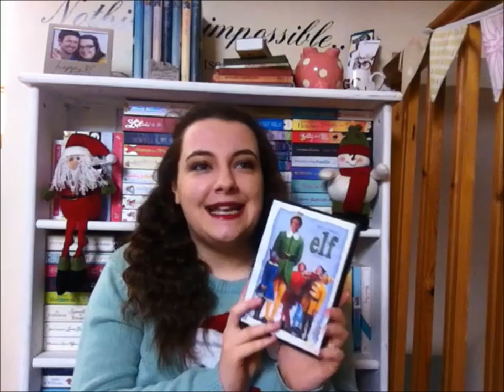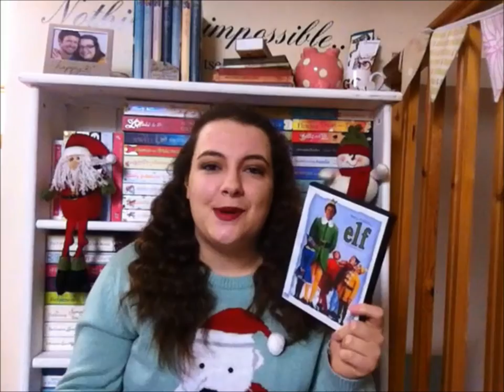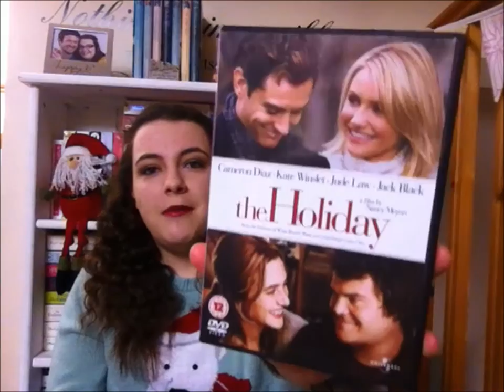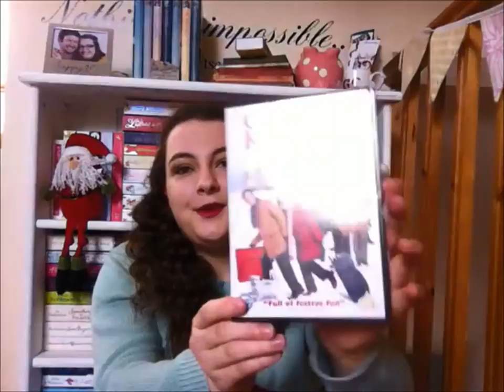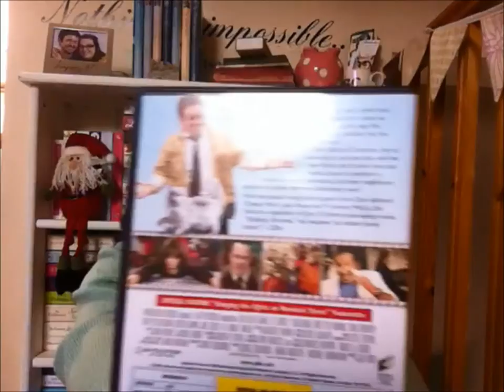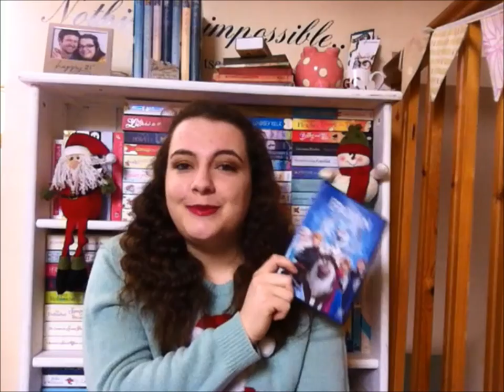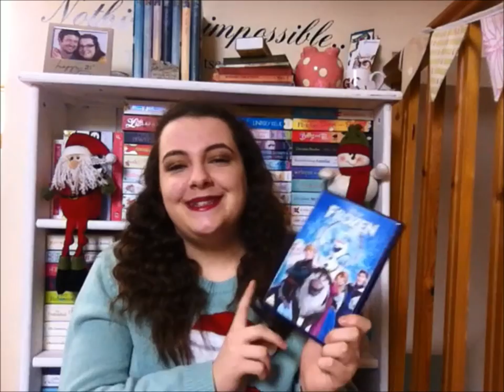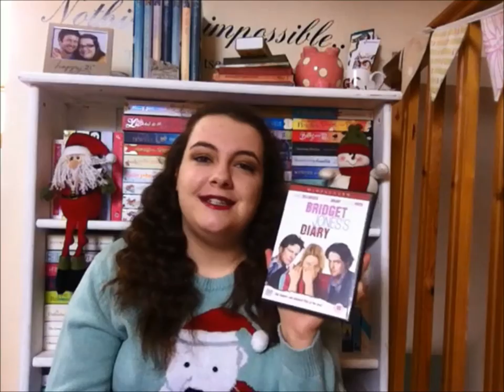My Favourite Christmas Films!